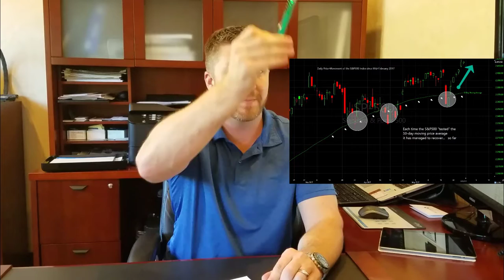Weekly Market Wrap-Up for May 26, 2017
Happy Memorial Day!  Markets finishing near all-time highs again!